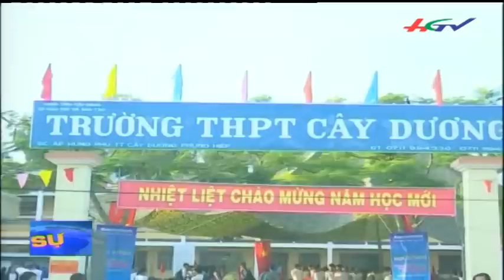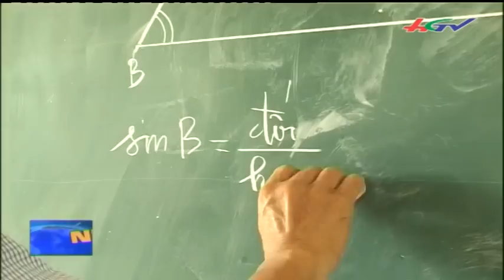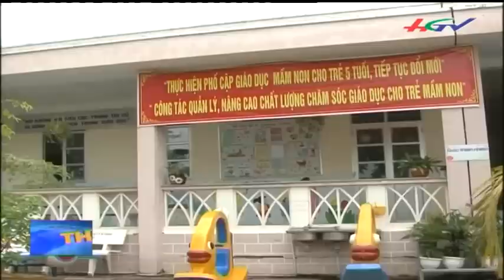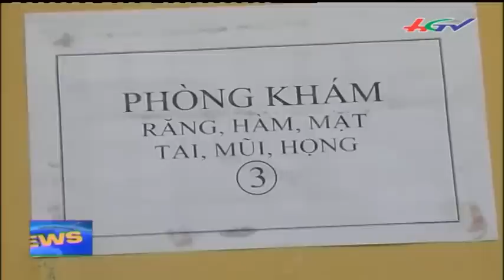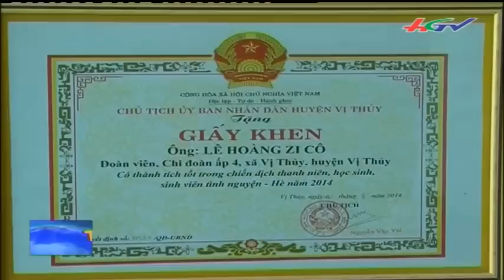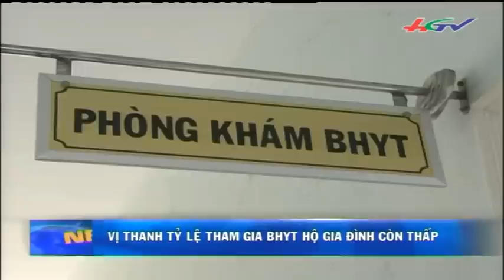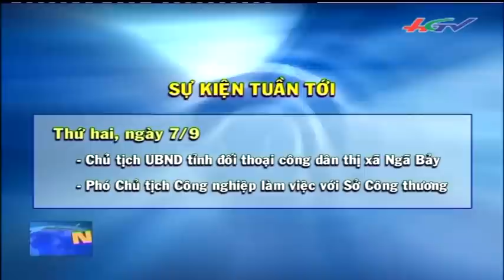Thời sự Hậu Giang 06/09/2015 | HGTV